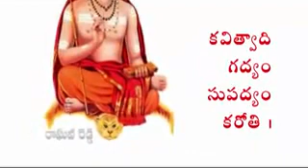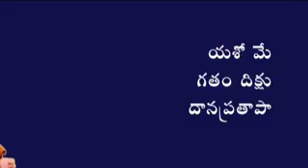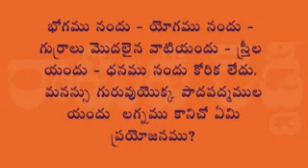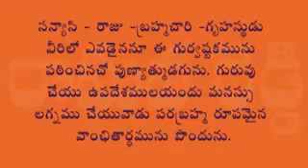గుర్వస్టకం.........👏👏👏👏👏🙏🙏🙏🙏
Video from Haripriya